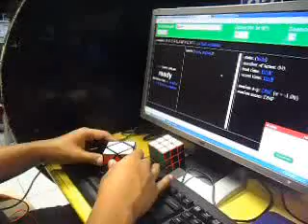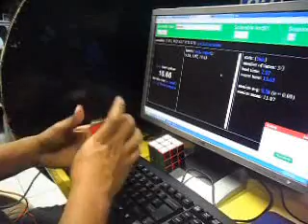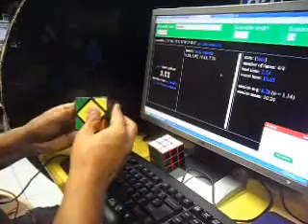Skewb Average of 5 - 14March2014 - Feyt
Skewb Average of 5
March 14, 2014
By Glenn Mark "Feyt" Salgado